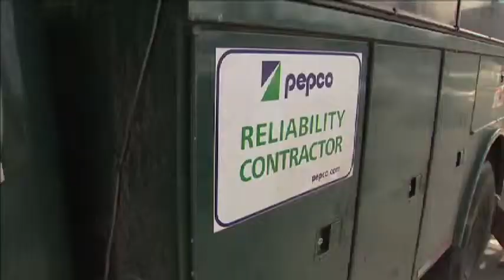Montgomery County Council Schedules Pepco Briefing July 13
Montgomery County Council has scheduled a meeting with Pepco and the Maryland Public Service Commission to review the restoration efforts after the June 29 storm. The meeting will be held on Thursday, July 19 12:30 P.M. in the 3rd floor Council Hearing Room.